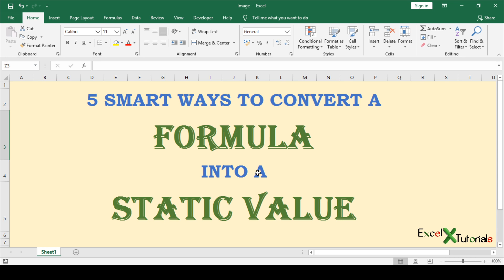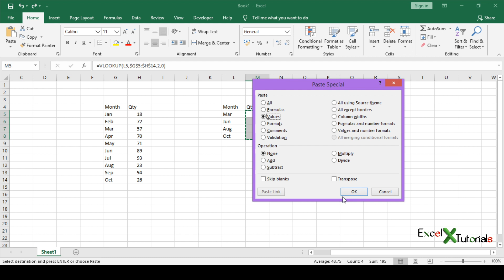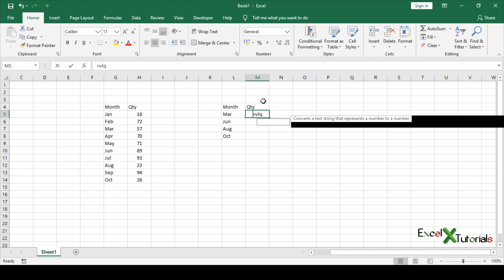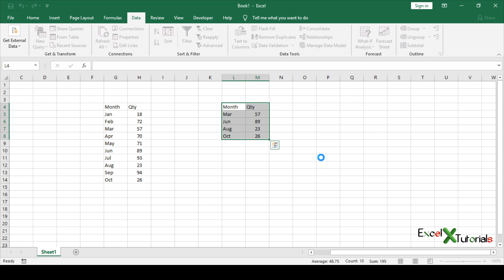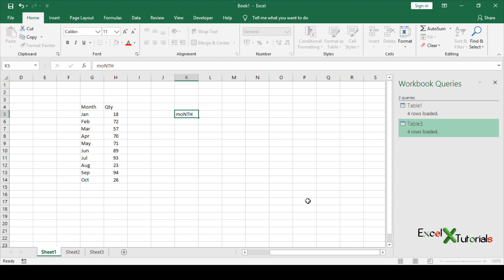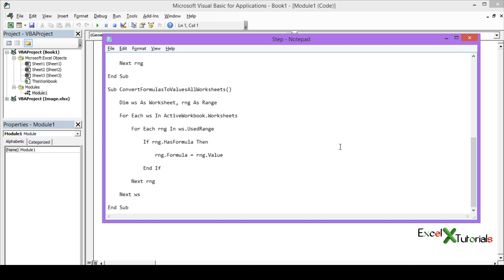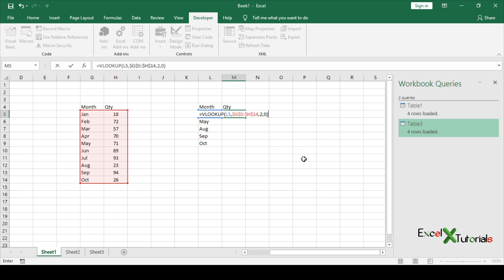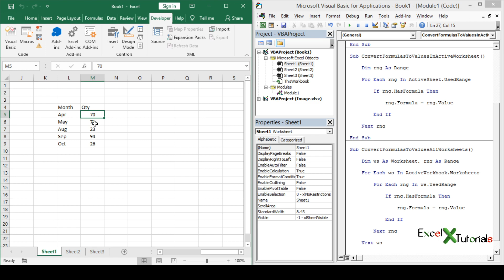How to Convert a Formula to value in excel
5 Smart ways to convert the formula into a Static Value
5 Smart ways to convert the formula into a Value in excel

Before sending an excel report to anyone we must convert a formula to value. It simply means to replace a formula with its result value.

If you have any Question Or any Suggestion -

EXCEL TUTORIALS